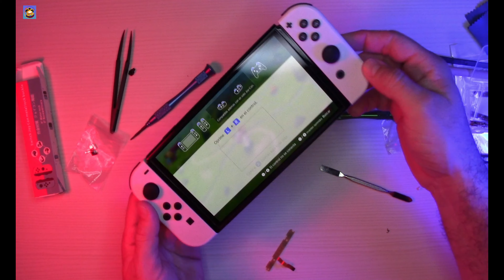Tutorial: Cambio de "cable" Flex y seguro - JoyCon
Les muestro como reparar el seguro al joy-con y el cambio del "cable" flex el cual le brinda funcionalidad a las luces led que indican el numero de jugadores y le da utilidad a los botones SL y SR. Vale igual para ambos controles.

Piezas adquiridas de Amazon US.
Kit cable Flex:

Kit seguro:

Si tienen dudas, pueden preguntar.